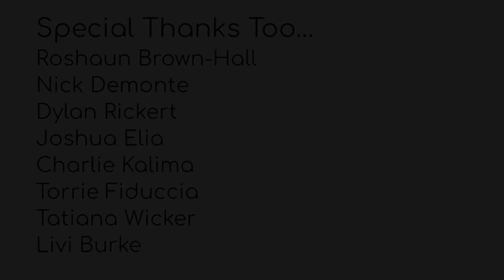What Do You Miss About High School